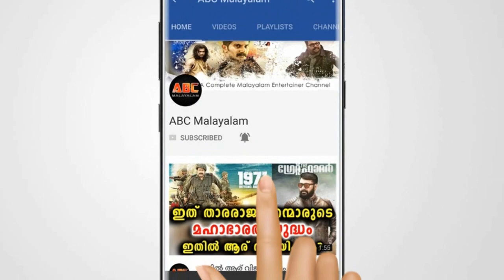പോലീസ് കാവ്യയെ തൊടില്ല തൊട്ടാൽ കൈ പൊള്ളും | Kavya Madhavan